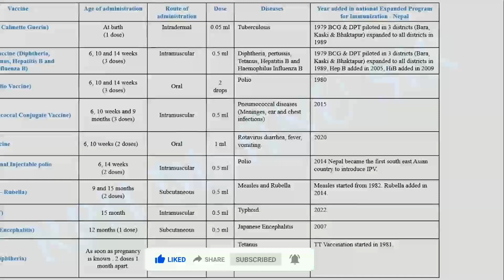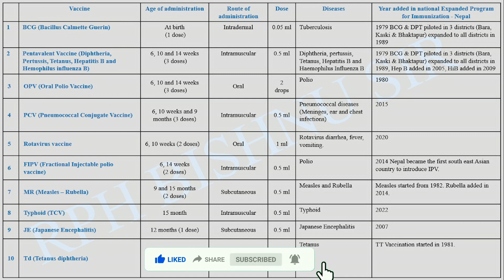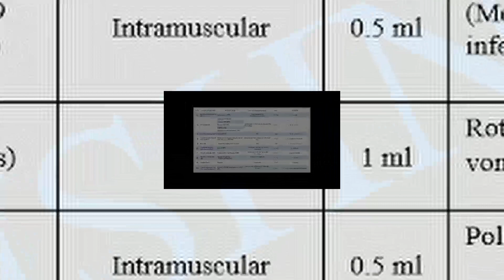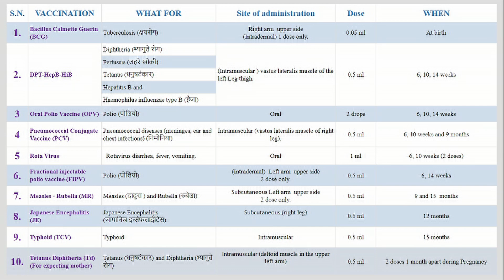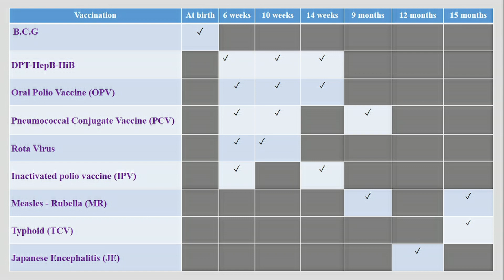NEW NATIONAL IMMUNIZATION SYSTEM ll नयाँ राष्ट्रिय खोप - तालिका ll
Namaste and welcome to all. Way to success for all health sector and public. Pharmacist is also known as health professional. In old days it is also known as chemist or druggist who deals with composition, properties, interactions, proper use and distribution of medicines. Pharmacist constantly monitor the quality, safety and the use of medicines.